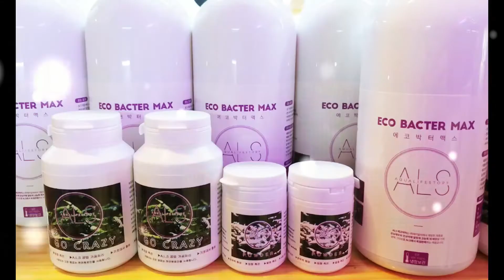한탄강 참게 낚시 이렇게 잡으면 절때 못잡아!!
낚시 천재가 참게 잡는 방법을 모르는 척 파주부터 시작해서 한탄강
그리고. 이곳저곳 들쑤셔 보는 낚시 초보 수준 연기자 투연파파!!
오늘 영상 뜰채 하나 들고 뜰채질 하는 낚시 천재의 완벽하고 완전한
연기력 넘치는 허접한 모습 연출 함께 하세요!!